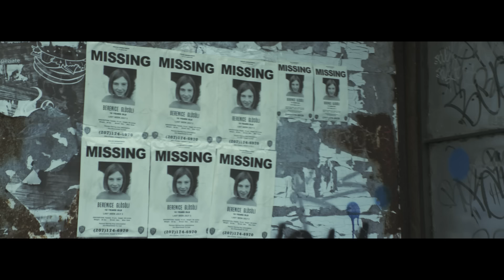negramaro - La prima volta (videoclip ufficiale)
NEGRAMARO
LA PRIMA VOLTA

regia TIZIANO RUSSO
fotografia EDOARDO EMANUELE
produzione esecutiva SALVATORE CARACUTA per PASSO UNO PRODUZIONI
scenografia LUIGI CONTE
aiuto regia ILARIA SCHIPA
montaggio MARCO CONOCI
color grading ANDREA FACCHINI
vfx FERNANDO LUCERI
costumi CAROL CORDELLA
trucco SILVIA PERSICA
ispettore di produzione ANGELO TROIANO
segretario di produzione LUCA LEUCCI, TONI DE MICHELI
capo sq. elettricista MARCO GIANNUZZI
elettricista MASSIMO AMIDANI
aiuto elettricista SIMONE CARACUTA
assistente operatore DAVIDE DEL VESCOVO
aiuto operatore EUGENIO DE LUCA
attrezzista FLAVIO RUSSO
assistente regia ELISA TRISOLINO
assistente trucco RACHELE ANNE
assistenti costumi BEPPE LANZELLOTTA, VINICIO ATTANASIO
supporto impiantistica FRANCESCO FIORE
stylist Negramaro EDOARDO CANIGLIA e LAVINIA BIANCALANI per THESTYLEPUSHER

con
Marica Cotognini
Benedetta Catena
Nancy De Lucia
Federica Cardone
Giulia Corrado
Silvia Santandrea

Ringraziamenti:
Domenico Gallotta, Marco Gallotta, Rocco Fumarola, famiglia Tripaldi Antonio, Francesco Mazzei, Christian Cordella, Manuel Cordella, Francesco Lattarulo, Giuseppe Marco Albano, Andreea Opritescu, Angelo Summa, Mara Salvatore, Salvatore Colucci, Francesco Colucci, Emi D'Ambrosio, Massimiliano Cospite, Domenico Sortiero